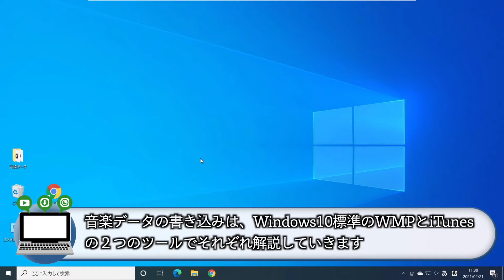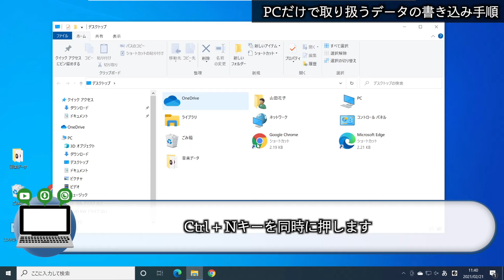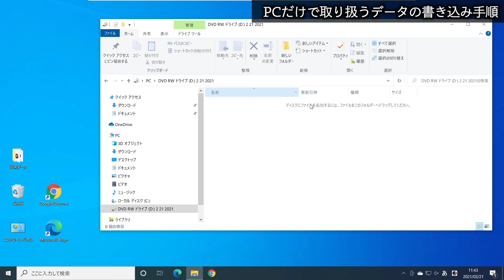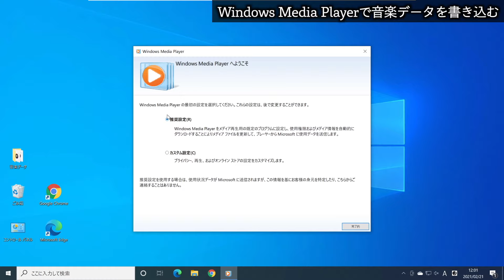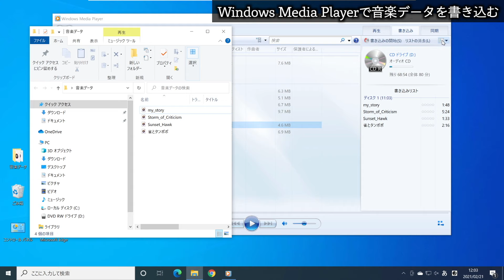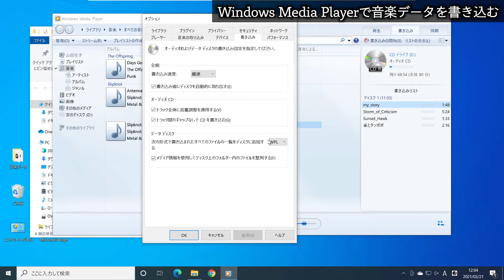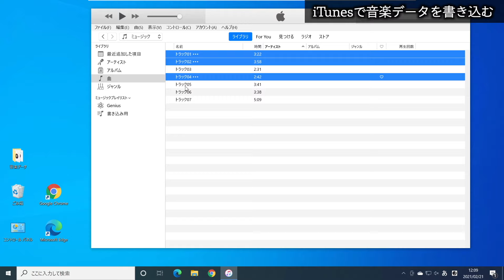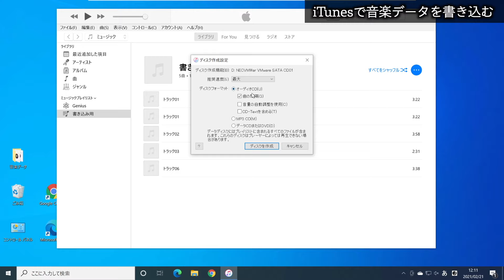【Windows 10】CDの焼き方・書き込み方法（WindowsMediaPlayer・iTunesでの音楽データの書き込み手順も解説）